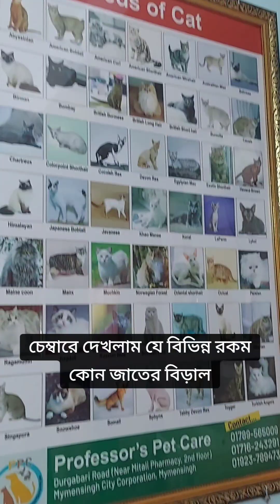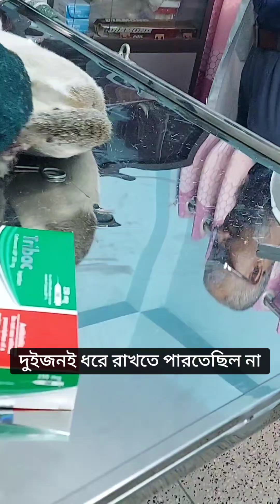রোজার মধ্যে এমন বিপদ বিড়াল কে নিয়ে হসপিটাল যেতে হলো।